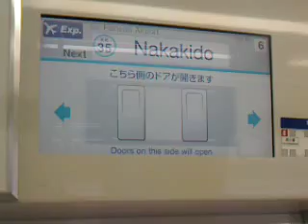京急本線エアポート急行羽田空港行６００形８両（４＋４） 仲木戸駅発車